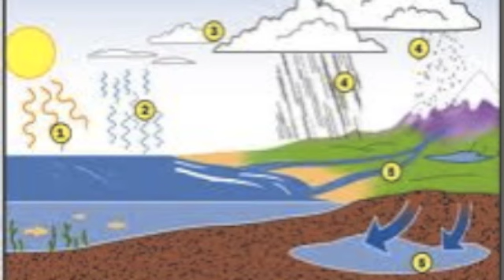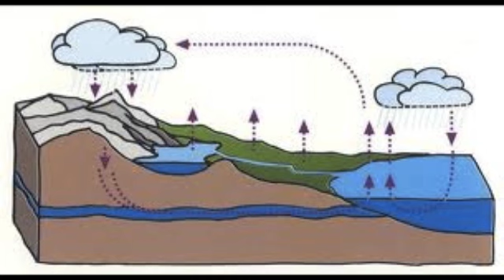matir bukey bondi jey jol mati pay na tarey